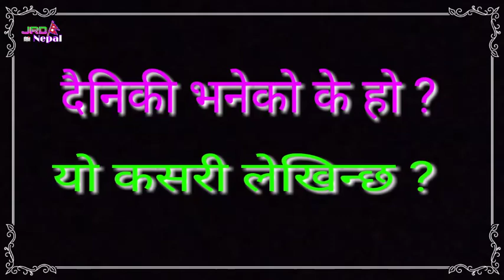दैनिकी - Dainiki Lekhan - Daily Writing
Nepali Dainiki
Daily Writing